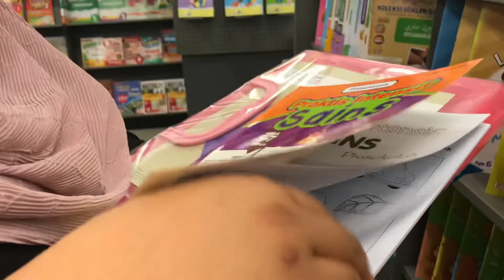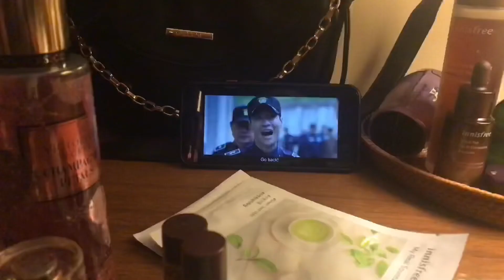Noi’s vlog 94 || weekend itu 💂🏻‍♂️💂🏻